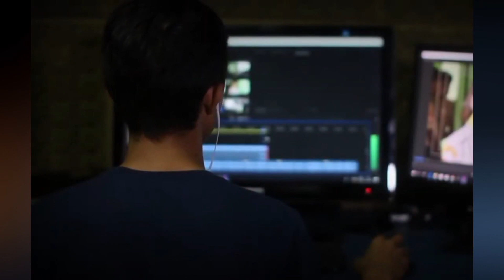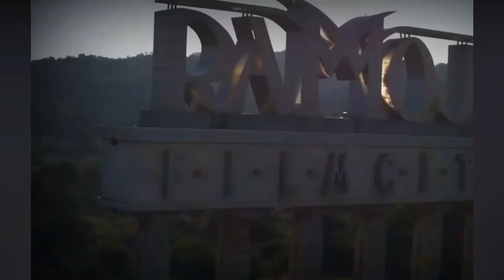Ramoji Filmcity Haidrabaad Most Haunted Place | Rahasya ek Raaz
Ramoji Filmcity Haidrabaad Most Haunted Place | Rahasya ek RaazSusbcribe Rahasya ek Raaz for More Videos